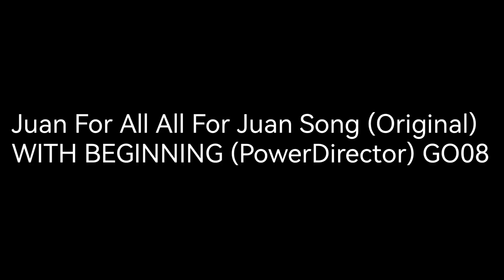Juan For All All For Juan Song (Original) WITH BEGINNING (PowerDirector) GO08